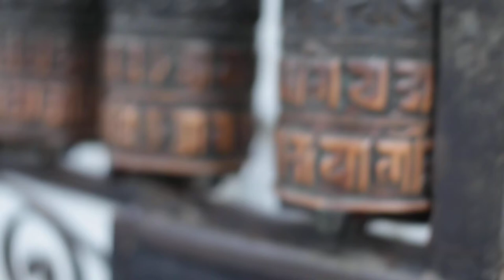Kathmandu valley 2012 - video by: Jan Honza Tilinger